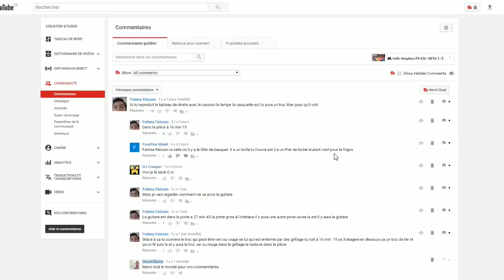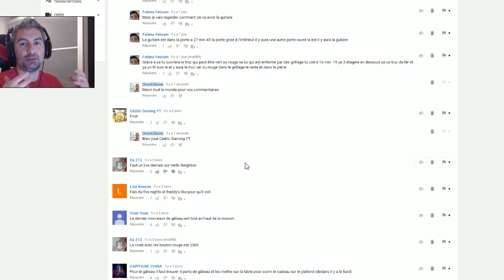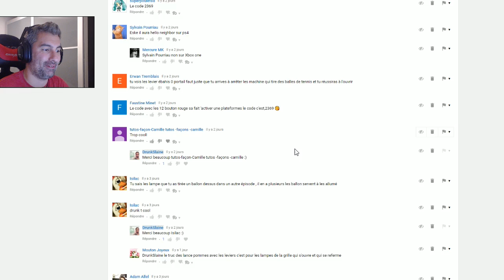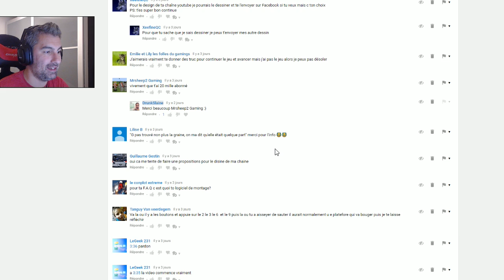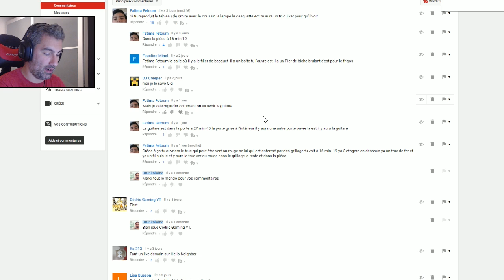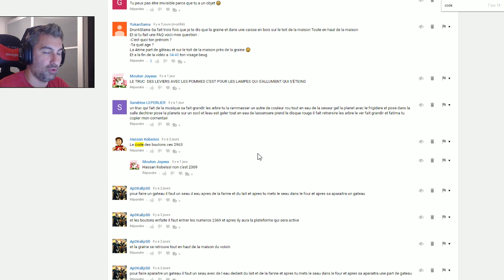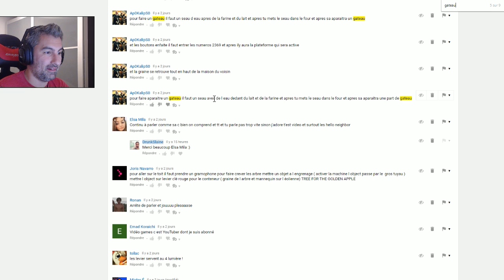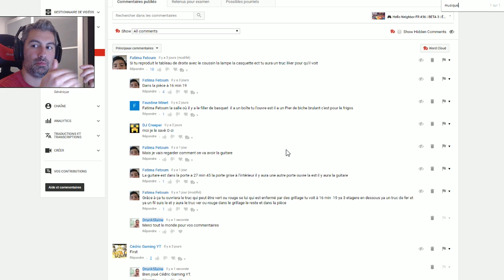🎮 Hello Neighbor FR #37 | BETA 3 | Le code est 2369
🎮 Hello Neighbor FR #37 | BETA 3 | Le code est 2369. Acheter le jeu Jouer à l'Alpha 2

▶ Le clan Clash Royale : Drunk_Family et Drunk_Family2

Regardez ma dernière vidéo : "🎮 Generation Zero FR - Closed Beta - Découverte"